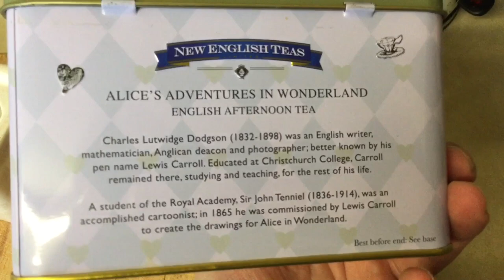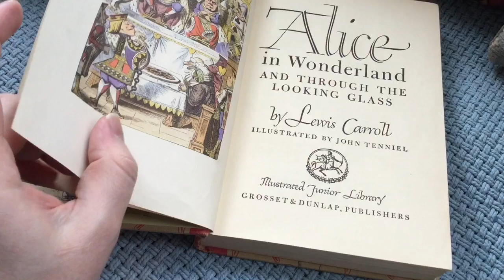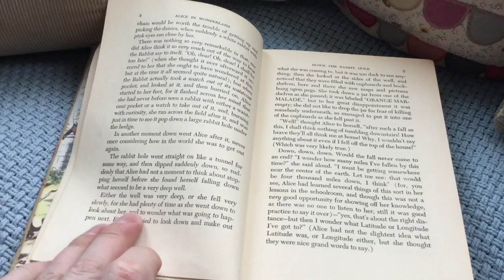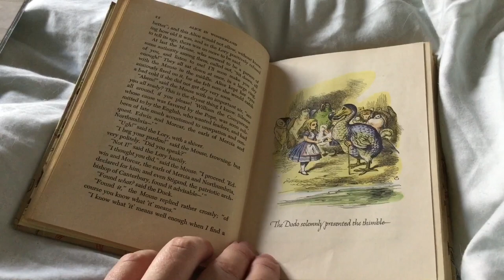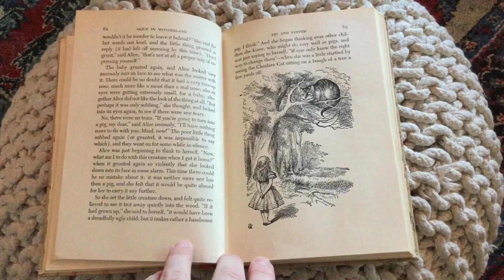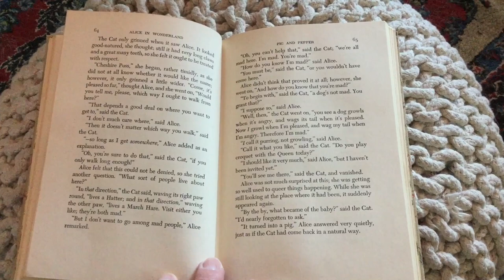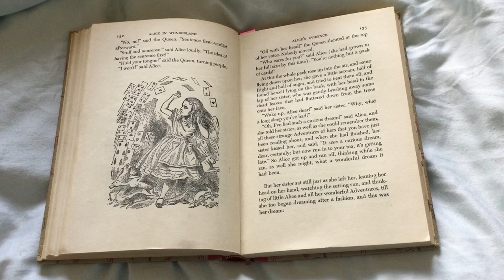Favourite Books Readathon ~ Alice’s Adventures in Wonderland by Lewis Carroll | VLOG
In this video... I’m taking part in my first ever Readathon and I’m so excited about it! It’s being hosted by the lovely Hannah Tay. It runs from 1st to 7th of April 2020 and the theme is Favourite Books. I have chosen three of my Favourite Books  to read. (I have a Readathon TBR video on my channel.) The first of which is my favourite book of all time... Alice’s Adventures in Wonderland by Lewis Carroll.

Books Mentioned ~

Through the Looking Glass by Lewis Carroll.

Channels Mentioned ~